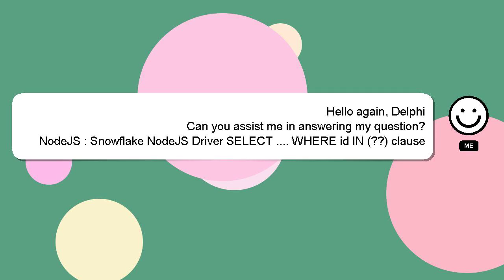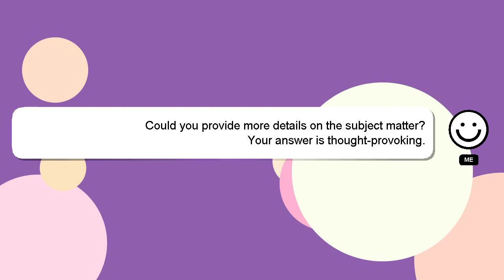NodeJS : Snowflake NodeJS Driver SELECT .... WHERE id IN (??) clause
SELECT clause Driver IN NodeJS WHERE id (??) NodeJS : Snowflake